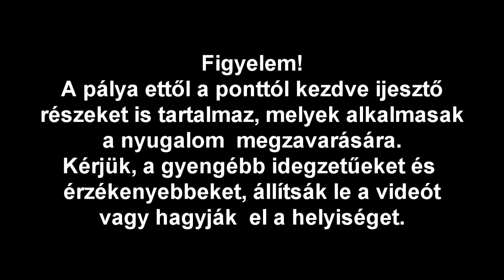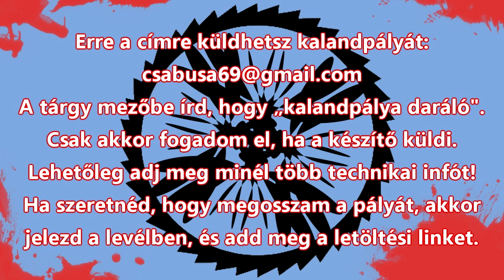Kalandpálya daráló 64. rész - A Kastély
Építette: tothjonas
Vöröskő és parancsblokkok: Jay2003
Tesztelő: varga16
Dátum: nem ismert
Készítési idő: nem ismert
Minecraft verzió: nem ismert

Mérleg:
Történet: 8
Játékmenet: 10
Díszítés: 9
Hangulat: 7
Kidolgozottság: 17
51/100